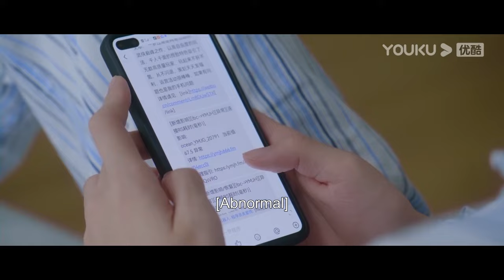還沒在一起就妻管嚴了，桑稚要段嘉許生病不要工作，段嘉許只能聽老婆的！